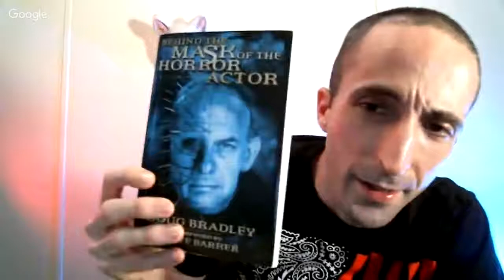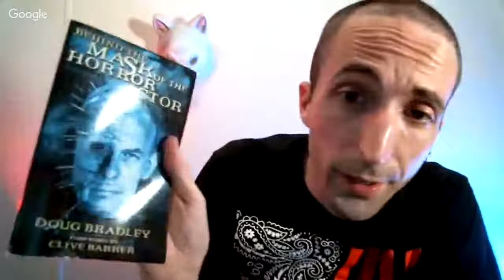Lane Hughes Interview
L.C. Holt's Weekly Update #16 | September 22, 2018 LIVE!!

In which I chat with my "You're Next" co-conspirator--the Fox Mask himself--Lane Hughes about our many years of working together!!